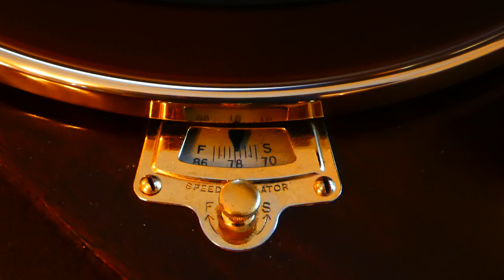An HMV model 511 & the magnetic Tango Two Dancers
The HMV Model 511 gramophone circa 1926 Gold plated fittings, with the Tango Two Magnetic Dancers performing to "There Is A Happy Land "Nat Shilkret & The Victor Orchestra ,Victor Orthophonic Record 21913-B